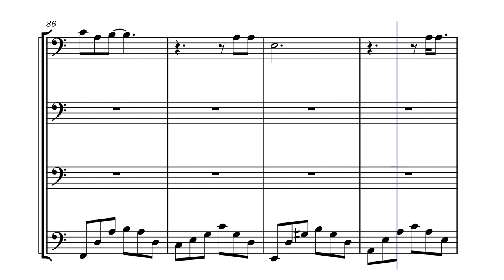Lonely Day - System of a Down - Bassoon Quartet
That's my newest arrangement :)